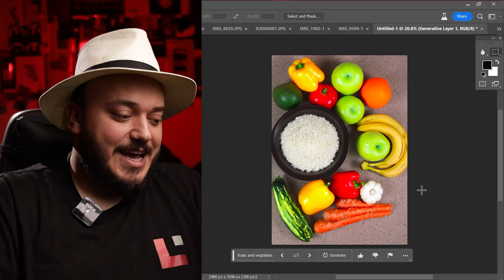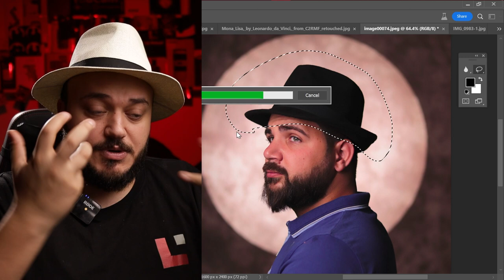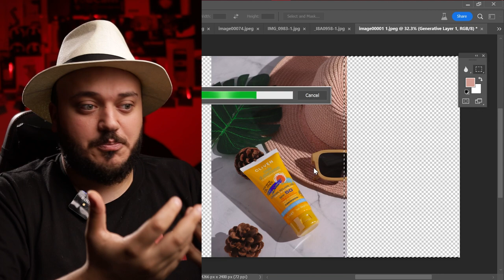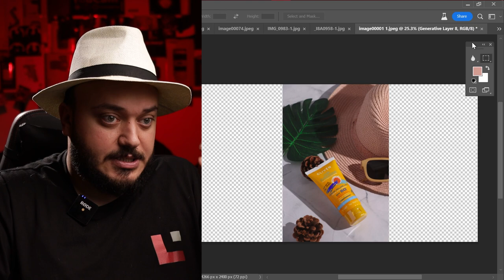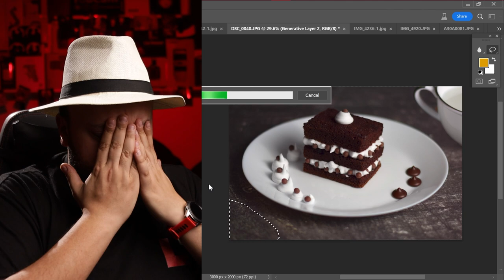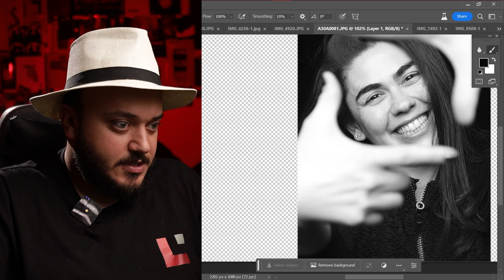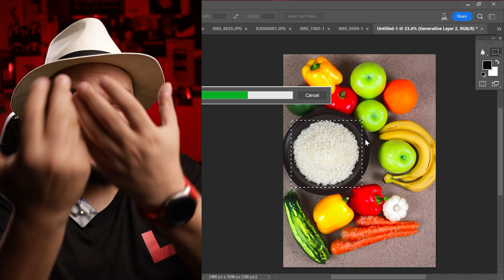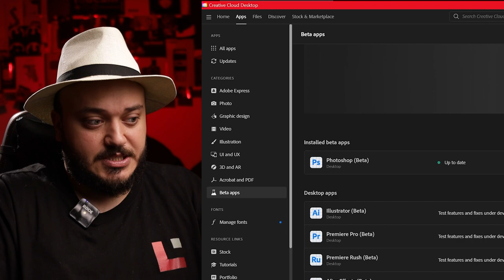بداية حقبة جديدة في الفوتوشوب : المستقبل هنا